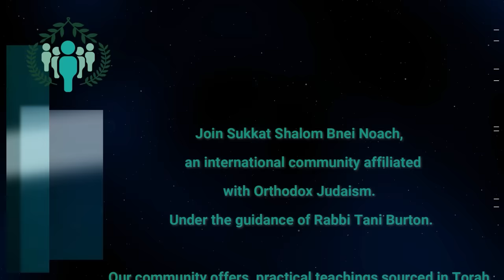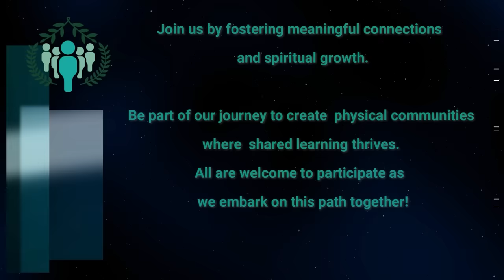Unholy Alliance of Rome, the Church, and Jesus –Rabbi Tovia Singer